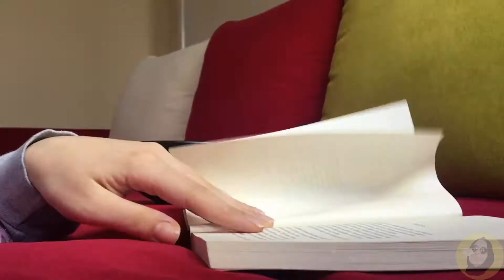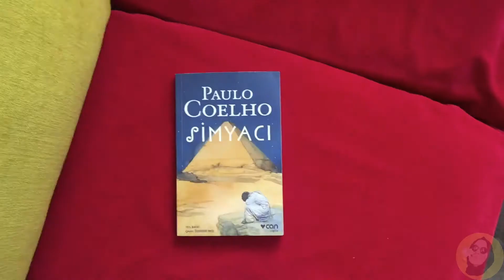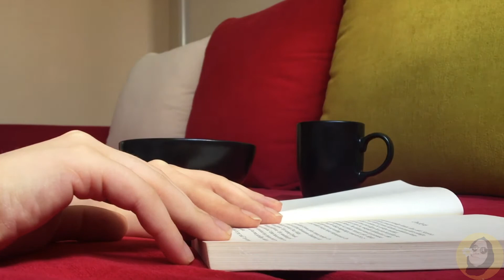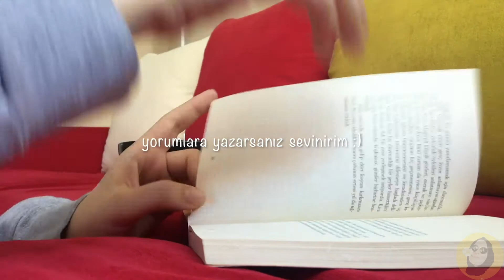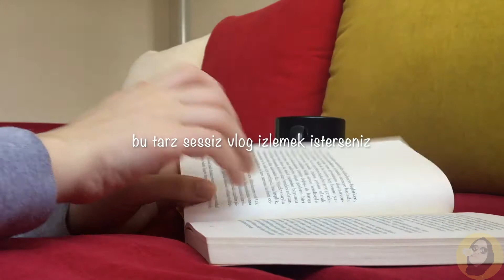SESSİZ VLOG #1 | MIHLAMA 🧈KEDİLER 🦊 KİTAP OKUMA 📚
Merhaba sevgili 186 kişi ve diğer herkes!🥳✌🏻
İki günümü sessizvlog şeklinde çektim ,ortam sesiyle.Umarım beğenirsiniz.Bu tarz videoların devamını isterseniz videomu beğenmeyi unutmayın 🎈

Hello dear 186 people and everyone else!   ✌🏻
I took my two days in the form of silentvlog , with the sound of the environment. I hope you like it.

📌 Bu video iPhone 6s ile çekilmiştir

Bana Ulaşın 🎈